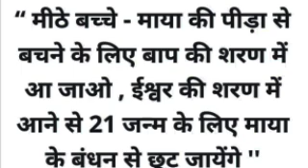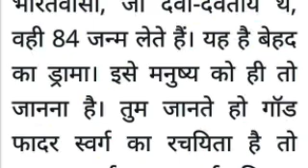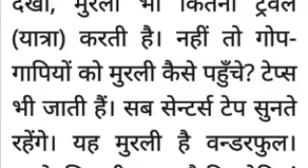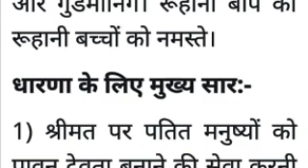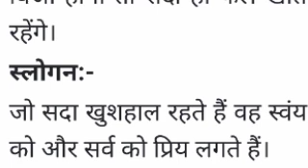आज की मुरली 1अगस्त 2023/Aaj ki Murli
dailymurli todaymurli शिव निराकार परमात्मा के महावाक्य शिव भगवान वाच